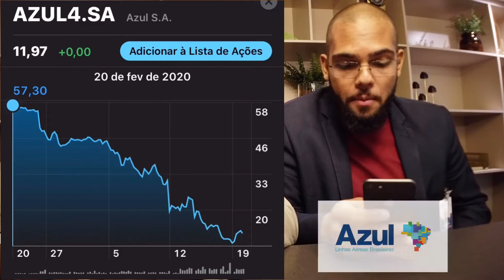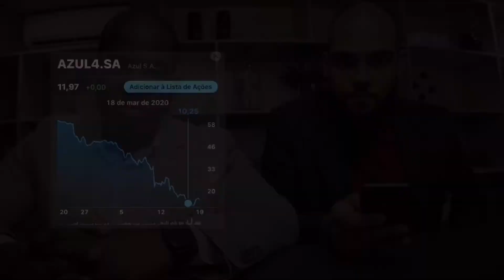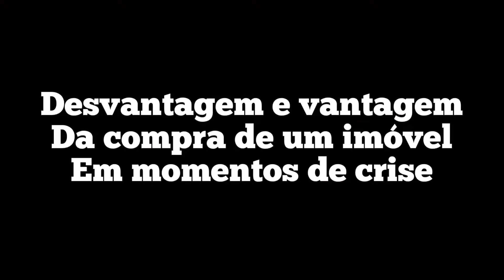Bolsa de Valores Vs Compra de imóveis em momentos de crise. Natan